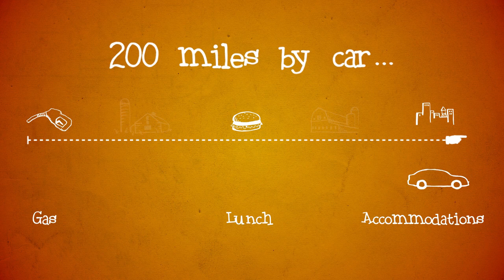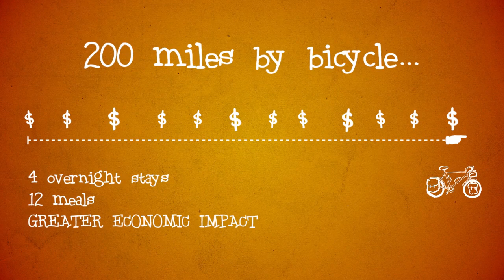How Bicycles Can Save Small Town America - PathLessPedaled.com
How bicycle travel and tourism can revitalize rural areas.  To learn more visit PathLessPedaled.com.